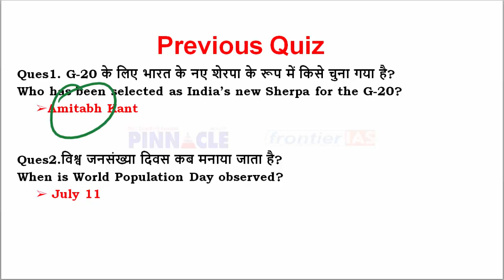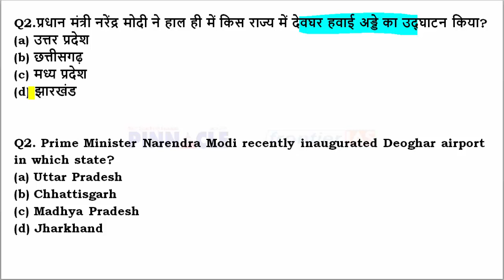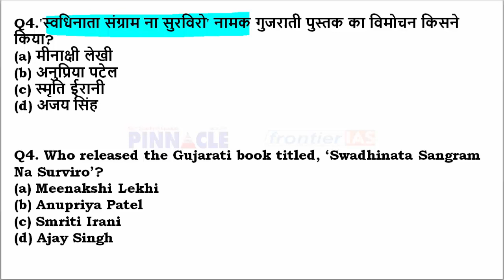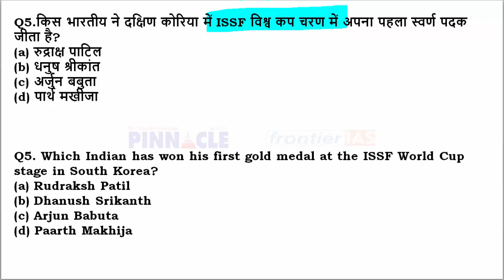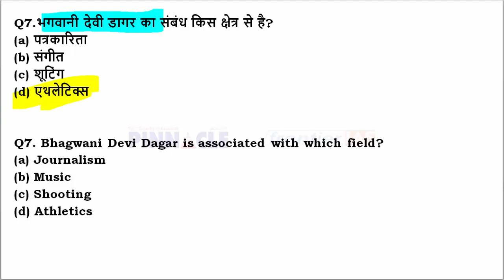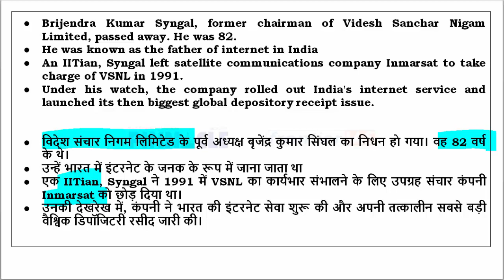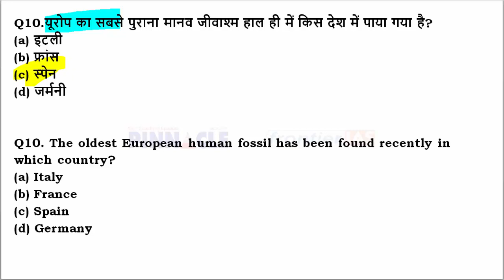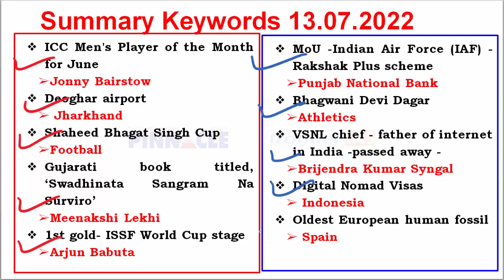13th July, 2022 hindi current affairs | daily current affairs